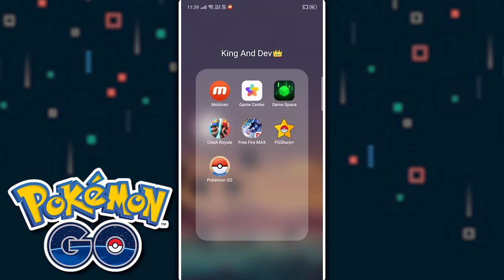Pokecoins Problem Solved | Now Get Unlimited Pokecoins In Pokemon Go | How To Get Free Pokecoins